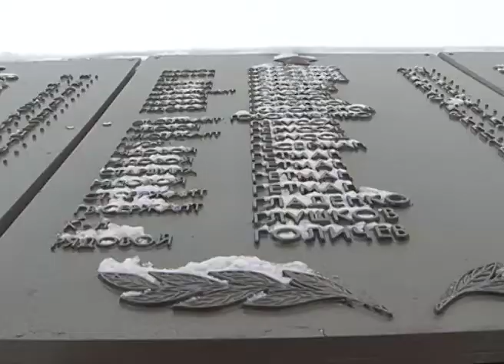Проекты «Народной экспертизы»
Жители области предлагают – власть реагирует. Строительство детских площадок, организация автобусного сообщения, благоустройство родников – список идей предложенных гражданами и воплощенных в жизнь в рамках регионального проекта «Народная экспертиза» можно продолжить. Он давно зарекомендовал себя как эффективный инструмент диалога между гражданами и представителями власти. Один из примеров – Яковлевский район, где только в прошлом году от инициативных жителей в копилку проекта поступило около сотни предложений. Более 70 приняты к исполнению или уже исполнены. О некоторых из них в репортаже Натальи Войтенко.